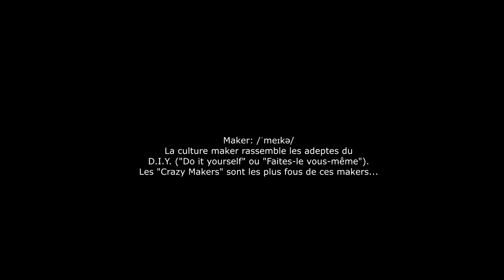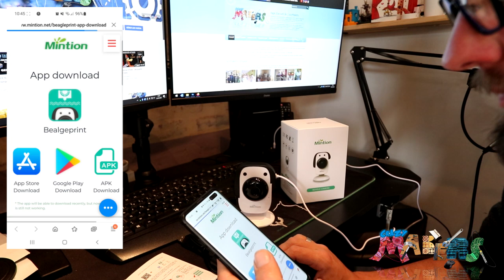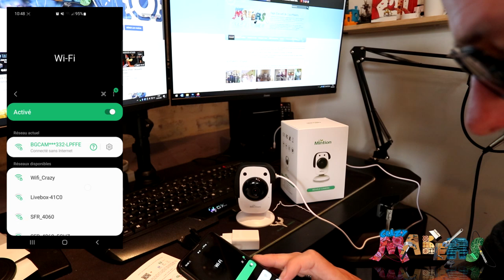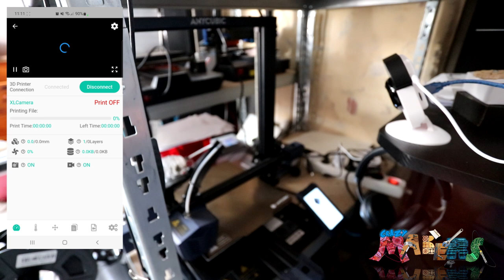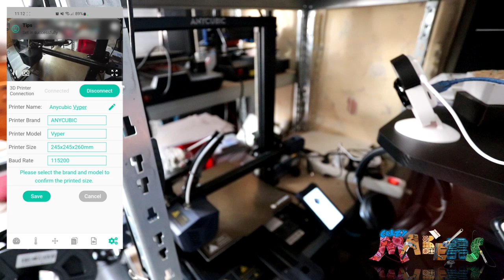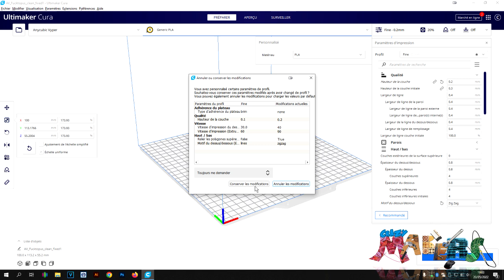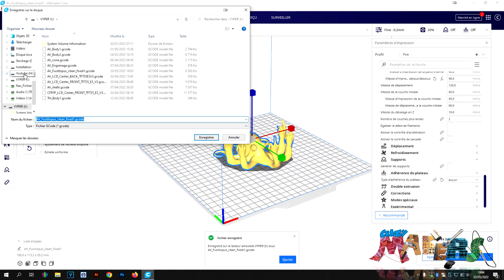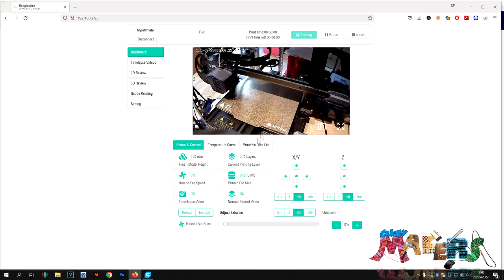Une alternative valable à Octoprint: Mintion Beagle Camera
Imprimante Anycubic VYPER à 302.63€ jusqu'au 31/05/2022

➕ INFORMATIONS: ➕
 ⁉️ Catégorie: Impression 3D.
⏰ Temps: 20 minutes.
💪 Difficulté: 3/10.